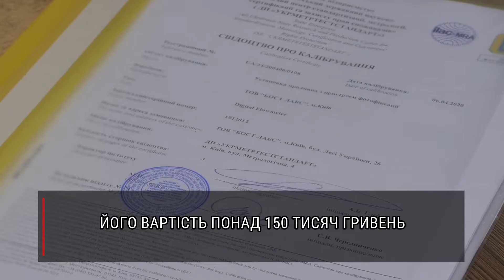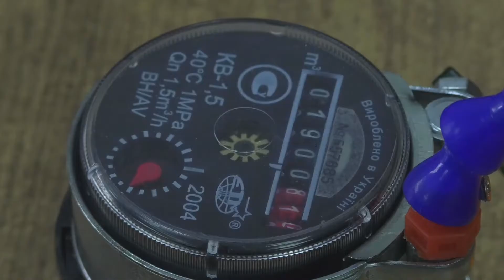Лічильники води перевірятимуть на місці експлуатації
Лічильники води перевірятимуть на місці експлуатації, прилад більше не доведеться демонтувати для повірки  в спеціальній лабораторії.   В Мукачівводоканалі кажуть,   завдяки спеціальному пристрою  тепер  повіряти лічильники  буде набагато  зручніше  та швидше, й коштуватиме така послуга дешевше.  Цього року в Мукачеві планують повірити більше 16 тисяч лічильників.